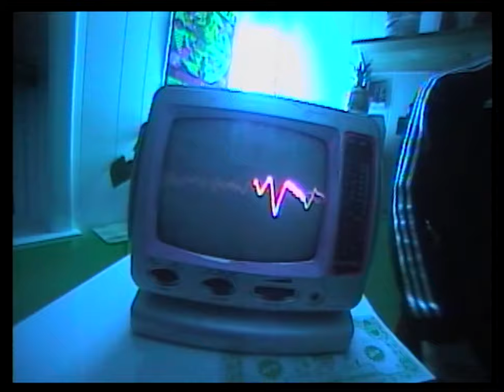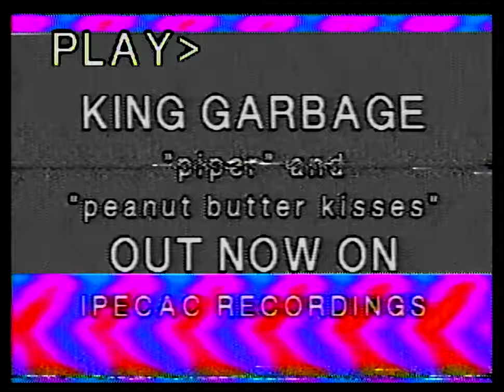King Garbage presents: WKGTV Episode 1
King Garbage bring you Episode 1 of WKGTV, the Grammy-Emmy-Tony-Oscar-Pulitzer Prize winning public access show!

In this episode, you'll get some music that Mike Patton describes as "comfort food for nasty people", including the brand new single "Peanut Butter Kisses" (listen

“DANCE WEEK!” is back by popular demand!!! Hanna Bricston and Caitlyn Swett join the ranks of the local tv smash hit. Send in your dance tapes now to be considered for the County-Wide “VHS GOLD SERIES DANCE COMPILATION.” Winners will receive a free 30$ gift card to The Hot Dog King in Swannanoa, as well as a 50% off coupon redeemable at Clamifest Destiny’s Oysterbar and Taphouse on Route 222.
2pm EST brings us “BAND MEETING.” Carpeted live communication on camera amongst this years HOTTEST musical acts. A hit reality tv show where the employment impaired go to discuss the hard hitting future of their musical landscape. (Spoiler alert-BOZ forgot weed-again. will this be their final undoing?)
A red hot rock n’ roll musical band show dedicated to giving a voice to local acts who wouldn’t otherwise have a voice to say how they feel musically in front of a live television cast and crew.

-FULL SPEXTRUM-Vaporization and Tax Professionals
-BEERS AND IDEERS

Video by Josh Finck
Dance & Choreography by Hanna Bricston and Caitlyn Swett
Special guest appearance by Moses Sumney

WKGTV is the brainchild of the Asheville, NC-based American Soul Music duo of Zach Cooper and Vic Dimotsis, who released their new album, Heavy Metal Greasy Love, on Ipecac on April 1st 2022.

King Garbage is the result of a 16-year friendship and collaboration between Cooper and Dimotsis. As Grammy-Nominated Producers, KG channel classic soul music through a funky lens on their acclaimed debut album Make it Sweat and production collaborations with The Weeknd, SZA, Travis Scott, Ellie Goulding, Ricky Reed, THEY., Jon Batiste and Billy Porter.

The band frequently collaborate with Leon Bridges, co-producing “Lions” and “Mrs.” on Good Thing (2018) and contributing to three songs on his most recent release, Gold-Digger Sounds – “Sweeter,” “Why Don’t You Touch Me,” and “Details.”